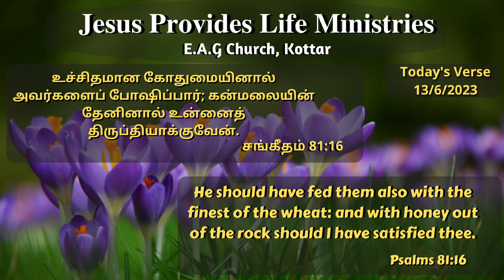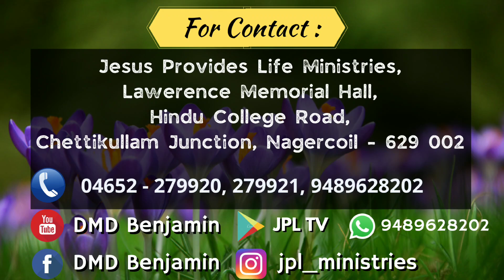வாழ்வு தரும் அருமருந்து || Elixir of Life || June 13 || Bro DMD BENJAMIN || Todays Verse